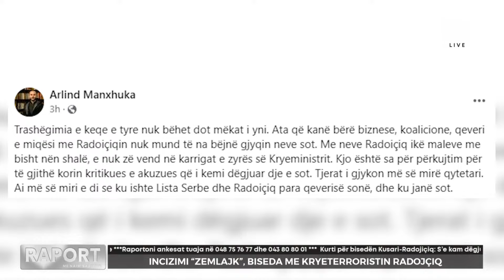Incizimi ‘Zemlajk’, biseda me kryeterroristin Radojçiç